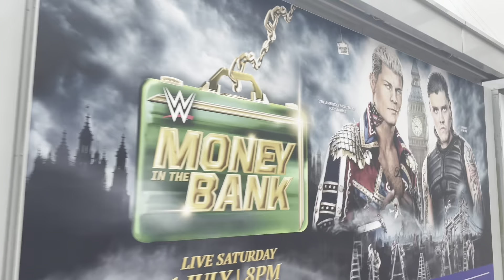I SAT RINGSIDE FOR WWE SMACKDOWN! (MITB VLOG)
Welcome to RhystleMania, the ultimate destination for wrestling fans! In this thrilling vlog series, join YouTube's number one wrestling enthusiast, Rhys, as he takes you on an unforgettable journey through WWE's Money in the Bank weekend in London. Get ready to experience the action-packed frenzy as Rhys sits ringside for the electrifying Friday Night SmackDown, setting the stage for an epic weekend!

In this first part of the vlog, RhystleMania captures the heart-pounding moments of WWE Friday Night SmackDown, leading up to the highly anticipated Money in the Bank event. Witness the fierce clash between two titans as Charlotte Flair and Asuka battle it out for the women's title, showcasing their incredible skills and athleticism.

But that's not all! Rhys also brings you up close and personal with the high-stakes Tag Team Championship defense by Kevin Owens and Sami Zayn, as they face off against determined opponents in a thrilling showdown.

Hold on tight, because you'll also witness a jaw-dropping confrontation between the dominant Universal Champion Roman Reigns and the formidable Usos, as tensions run high and alliances are put to the test.

And let's not forget the surprise guest appearance of Logan Paul on The Grayson Waller Effect talk show! Rhys captures every moment of this special encounter, ensuring you won't miss a beat.

With his ringside seat, RhystleMania delivers an immersive experience, allowing you to see the explosive action through his eyes. From his genuine reactions to the heart-stopping maneuvers and surprising twists, you'll feel like you're right there, living every second of the adrenaline-fueled excitement.

So buckle up and join RhystleMania on this exhilarating ride! Don't miss a single moment of this unforgettable vlog series as we dive into the electrifying world of WWE and witness the ultimate display of athleticism, drama, and pure adrenaline.